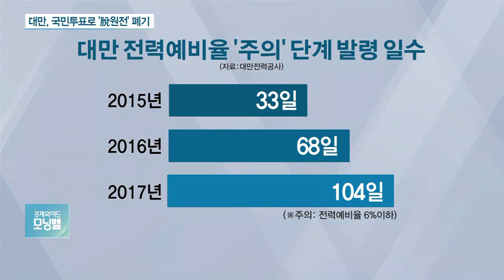대만, 국민투표로 ‘탈원전’ 폐기…韓 탈원전정책 기로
대만이 국민투표로 탈원전정책 폐기를 결정했습니다.

대만을 벤치마킹했던 우리 정부도 탈원전 정책의 기로에 섰다는 지적입니다.

자세한 얘기, 김영교 기자와 나눠 보겠습니다.

김 기자, 대만 국민투표에서 탈원전정책에 제동이 걸렸군요?

그렇습니다.

지난 토요일 대만에서는 지방선거와 함께 원자력발전소 운영 중단 시기를 못 박은 전기사업법 조항을 폐지하자는 제안이 국민투표에 부쳐졌는데요.

2025년까지 원전의 가동을 완전 중단토록 한 전기사업법 조항을 폐지하자는 안이 589만5560만표를 얻어 59.5%의 찬성률로 가결됐습니다.

이에 따라 지난 2016년 대선에서 내세웠던 차이잉원 총통의 탈원전정책은 3년이 못돼 추진동력을 잃게 됐습니다.

대만의 국민들이 이렇게 탈원전 반대로 돌아선 이유가 뭡니까?

대만의 차이잉원 총통은 2016년 대선에서 당선된 이후 공약으로 걸었던 '원전 없는 나라'를 추진해 왔습니다.

지난해 1월에는 2025년까지 모든 원전 가동을 중단하는 법을 통과시키고, 태양광 등 재생에너지 비중은 20%로 늘리는 정책을 펼쳐왔습니다.

이후 대만에 있던 총 6기의 원전 중 4기의 가동이 중단됐고요.

이에 따라 대만 총 전력생산에서 원전이 차지하는 비중은 2012년 16.1%에서 지난해에는 그 절반 수준인 8.3%로 줄었습니다.

하지만 대만에서는 전력 수급에 대한 불안감이 갈수록 커지는 상황이 된 겁니다.

올해 4월부터 8월에 걸쳐 여유 전력이 10% 이상인 상태를 의미하는 '녹색 신호'가 켜진 날은 13일밖에 안 됐고요.

수요가 공급에 육박할 때 켜지는 '황색 신호'가 연일 이어졌으며, 이보다 경계등급이 높은 '오렌지 신호'가 켜진 날도 18일이나 됐습니다.

게다가 지난해 8월에는 다탄 액화천연가스 발전소 고장으로 대만 전국 가구의 절반이 정전되는 사태가 발생했습니다.